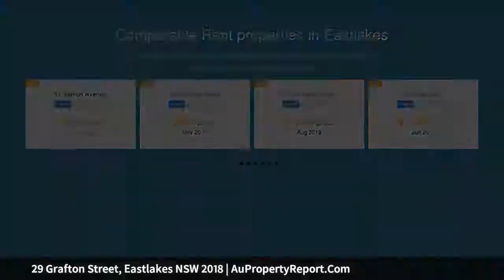29 Grafton Street, Eastlakes NSW 2018 | AuPropertyReport.Com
29 Grafton Street, Eastlakes NSW 2018
Property Type: house
Bedrooms: 4
Bathrooms: 4
Car Space: 2
Designer family home in community focussed setting